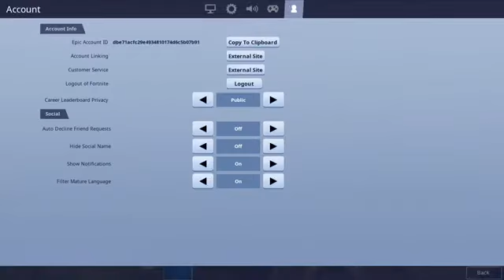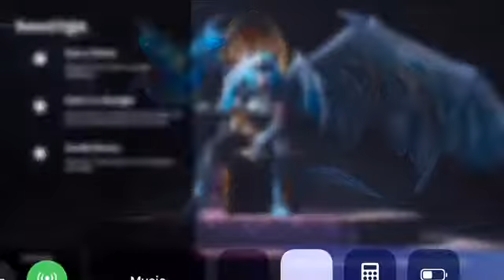Fortnite sword fight Ltm